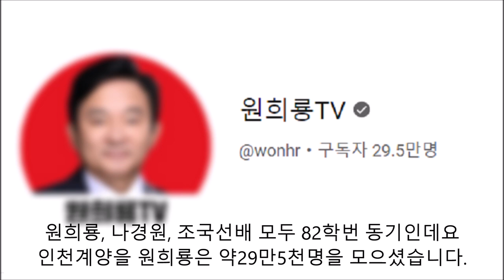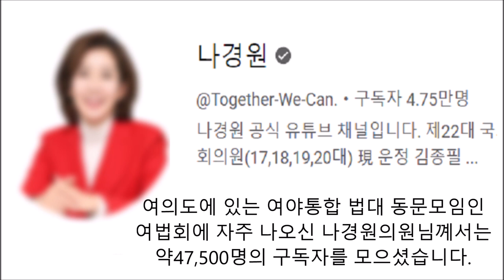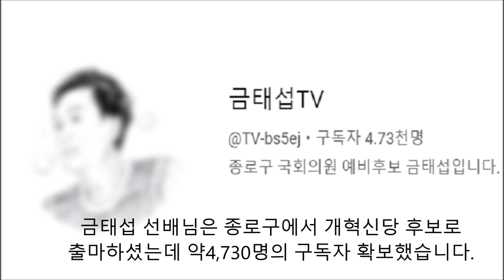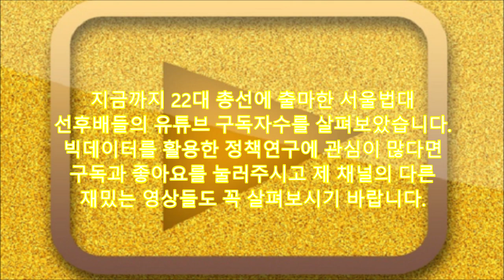[정책연구4만건] 조국조교님vs한동훈신입생 22대 국회의원 출마한 서울법대 동문들의 유튜브 구독자수 원희룡 나경원 이낙연 최재형 박균택 김승원 유상범 권영세 박진 오기형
여정현의 정책연구4만건 조국조교님vs 한동훈신입생
제가 입시를 치르고 학교를 다닐때 조국 선배님은 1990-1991년경 조교였습니다. 그래서 저에게는 조국 조교의 조국혁신당이 더욱 친숙하게 들립니다
한동훈 비대위원장은 1991년말 입시를 치렀고 다음해 조국 조교님은 울산대로 자리를 옮기셨습니다
약33년전 같은 공간에 있었을 수도 있었던 조국조교 입성
하여 "한동훈특별법"을 발의하겠다시고 한동훈 신입생은
"히틀러의 등장"을 비유하는 취지로 말하고 있습니다.
다툼은 많지만 제22대 국회의원선거에서는
법대선후배 20여분이 여야후보로 출마하셨는데요
투표를 하루 앞둔 4.9. 6:00경 유튜브 구독자를
얼마나 모았는지 간단히 살펴보겠습니다.
원희룡, 나경원, 조국선배 모두 82학번 동기인데요
인천계양을 원희룡은 약29만5천명을 모으셨습니다
은평갑에 출마한 박주민 후배는 본격 국회의원
크리에이터를 표방하는데 약24만명을 모았습니다
조국혁신당 비례대표로 출마한 조국선배님은
약19만명의 구독자 모으셨습니다.  82학번 동기인
나경원 선배님에 관하여 "4.10.이후 얼굴을 보고 싶지
않은 사람이 있다" 취지로 인터뷰를 하셨다고 합니다.
저는 이낙연  선배님을 전남국감서 뵈었는데요
모두 약10만명의 구독자 모으셨습니다.
여의도에 있는 여야통합 법대 동문모임인
여법회에 자주 나오신 나경원의원님꼐서는
약47,500명의 구독자를 모으셨습니다.
저도 국회선진화법 처리때 국회에서 근무했었는데요
나경원선배님은 빠루 관련 비난에 다른 사람이 사용한
것을 들어 동료의원들에 보여줬다고 항변하셨습니다.
종로에서 출마하신 최재형 선배님께서는
약13,900명의 구독자를 확보했습니다
광주 광산갑에 출마하신 박균택 선배님은
약16,900명의 구독자를 확보했습니다.
수원갑에 출마하신 김승원 선배님은
약13,400명의 구독자를 확보했습니다
홍천, 횡성, 영월, 평창에 출마하신 유상범
선배님은 약9,900명을 모집하셨습니다
금태섭 선배님은 종로구에서 개혁신당 후보로
출마하셨는데 약4,730명의 구독자 확보했습니다
외교부장관을 지낸 박진선배님께선 서대문을에
출마하셨고 약4,690명을 모으셨습니다.
통일부 장관을 지낸 권영세선배님은 용산에
출마하셨고 약 4천명의 구독자를 모으셨습니다
도봉을에 출마하신 오기형선배님은
약2천명의 구독자를 확보하고 계십니다
김해을 출마하신 조해진 선배님은 유튜브프로필에
학력을 기재하고 계신대 약807명 정도 모으셨습니다.
원주을에 출마하신 송기헌선배님은
약561명의 구독자를 확보했습니다.
청주 서원에 출마하신 김진모 선배님은
약531명의 구독자를 모으셨습니다.
통영 고성에 출마하신 정점식 선배님은
약140명의 구독자를 확보했습니다.
21대에 낙선하시고 재도전하시는 경대수
선배님은 약102명의 구독자를 모으셨습니다
강북갑에 출마한 전상범후배는 약75명의
구독자를 확보했습니다.
지금까지 22대 총선에 출마한 서울법대
선후배들의 유튜브 구독자수를 살펴보았습니다.
빅데이터를 활용한 정책연구에 관심이 많다면
재밌는 영상들도 꼭 살펴보시기 바랍니다.